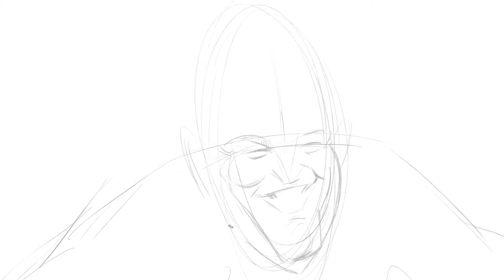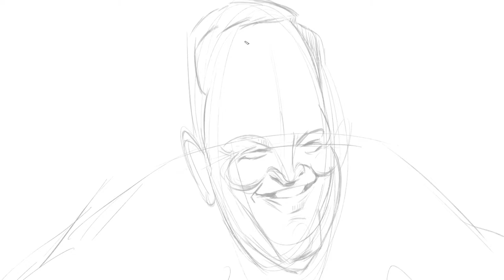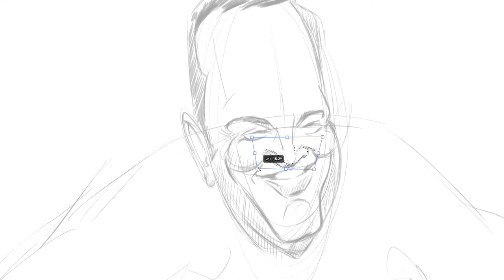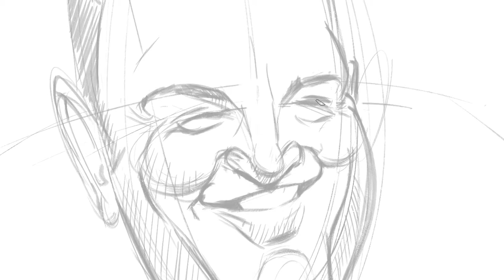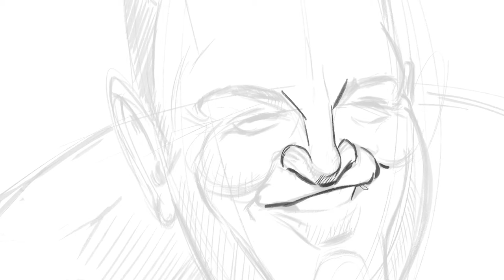Kevin James Sketch Process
Sketch process of Kevin James as a massive ultimate fighter to the cage fight intro music from his hilarious movie Here Comes the Boom.
Here Comes The Boom